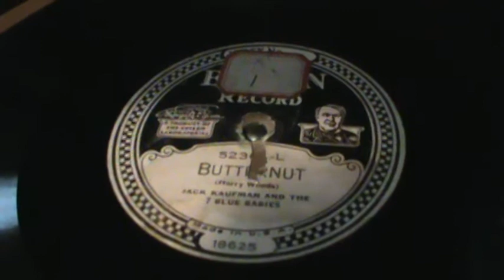Edison Electric Record, "Butternut" Jack Kaufman and The 7 Blue Babies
Here`s a nice jazz record by Jack Kaufman and The 7 Blue Babies played on my Edison L-19 diamond disc phonograph